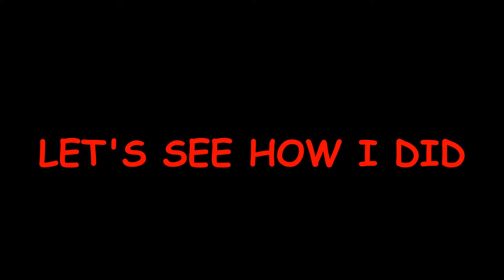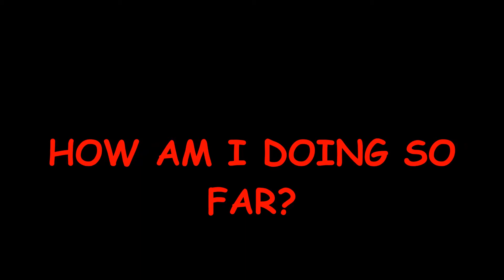NEVER SURRENDER (CLIT TINGLING VERSION)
OUTSTANDING!